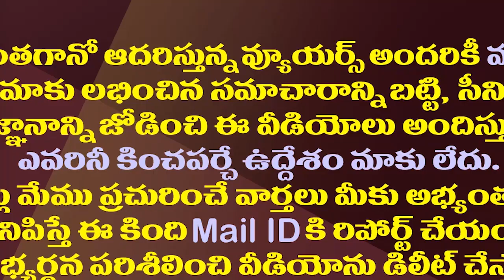మళ్ళీ నెల్లూరు నుంచి నారాయణ కోటంరెడ్డి పరిస్థితి ఏమిటి|condition of kotam Narayna again from Nellore